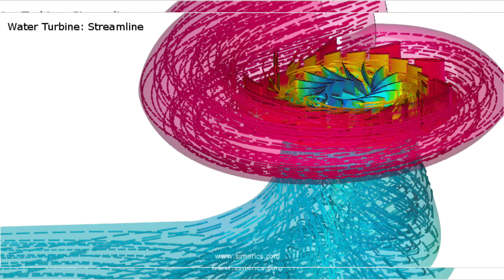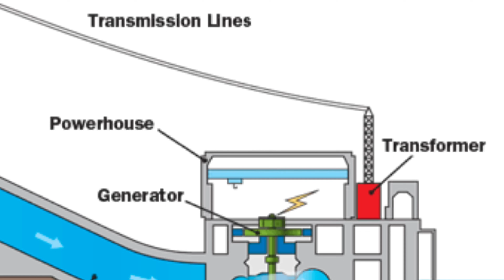Bunji Dam Project 7100 Mega watt's Free Energy In Pakistan | Sohail azam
Dive deep into the importance of dams in Pakistan with our comprehensive exploration of the **Bungi Hydropower Project**, a game-changing initiative on the Indus River in the breathtaking region of Gilgit-Baltistan. This video unpacks the escalating need for robust water infrastructure amid ongoing tensions with India over the **Indus Waters Treaty (1960)**, which governs the equitable sharing of the Indus River and its tributaries (Ravi, Beas, Sutlej, Jhelum, and Chenab). Recent disputes, particularly surrounding India’s **Kishanganga and Ratle Dams**, have raised serious concerns about Pakistan’s water security, threatening its agricultural backbone and food security.

Discover how the **Bungi Hydropower Project**, located near Bungi village in Astore District, is poised to address these challenges. As a **7,100 MW run-of-the-river project**, it leverages the Indus River’s natural flow to generate clean, sustainable energy without large-scale water storage, minimizing environmental impact. The project’s innovative design includes **five 7.8-km headrace tunnels** to bypass the river’s 46-km meandering loop, a **445-meter downstream slope** for optimal energy production, and **20 Francis turbines** to deliver reliable power. With an estimated annual output of **24,760 to 26,123 GWh**, Bungi is set to become Pakistan’s second-largest hydropower project after Tarbela Dam, significantly reducing the nation’s energy crisis and reliance on fossil fuels.

Learn about the project’s strategic significance in managing water flow, mitigating flood risks, and supporting Pakistan’s irrigation-dependent agriculture. The video also covers the technical marvels of the **roller-compacted concrete gravity dam**, **spillway gates** for monsoon flood control, and **sediment management channels** to ensure long-term efficiency. Designed by a consortium led by **Lahmeyer International** and **NESPAK**, this $8 billion project reflects global engineering standards while prioritizing environmental sustainability and local community interests.

Explore the geopolitical context, including the role of international financing from the **Asian Development Bank (ADB)** and potential support from the **China-Pakistan Economic Corridor (CPEC)**. This video is a must-watch for anyone interested in Pakistan’s energy future, water resource management, and sustainable development in the face of regional challenges. Join us to understand why the Bungi Hydropower Project is a cornerstone for Pakistan’s energy security and economic resilience! 🌍⚡️💧